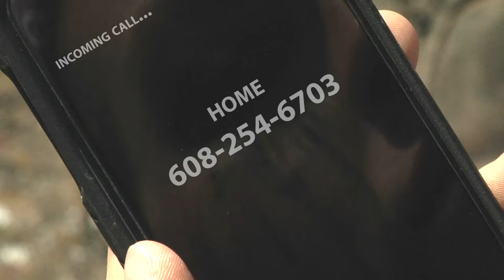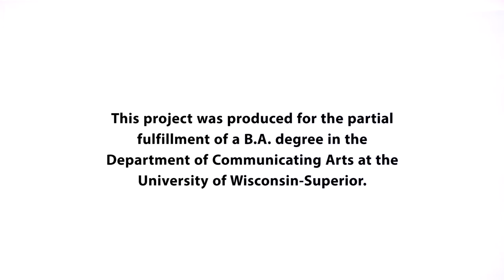I Am Erica (Short Film)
Short Film

Ethan Freel

Starring
Liz Mertens
Brandon Gordon
Efim Kolobov
Wyatt Sorel

Crew
Brownie
Jade DeVries
Adam Strand
Laura Cashin
Ryan Thilmany
Danny Colburn